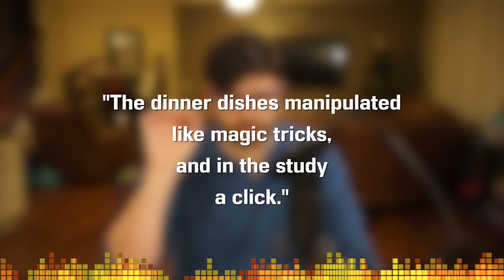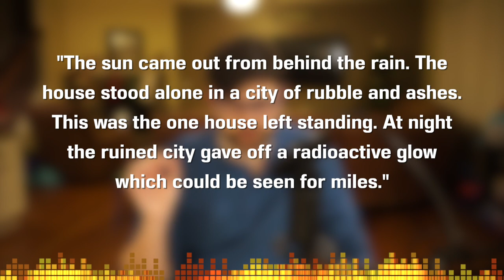There Will Come Soft Rains by Ray Bradbury - Short Story Summary, Analysis, Review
Welcome to the CodeX Cantina where our mission is to get more people talking about books! This week we look at "There Will Come Soft Rains" by Ray Bradbury. A great piece that explores the war and post-war effects. Extinction is an important thing to talk about when it comes to the escalation of power that happens. Let's talk about it today!

Read Ray Bradbury's Stories

If you have a Short Story or Novel you think we'd like or would want us to review, let us know

TABLE OF CONTENTS:
0:00 Introduction
0:48 Publication Info
2:00 Overall Thoughts
3:41 Analysis

Song: Infinite
Artist: Valence